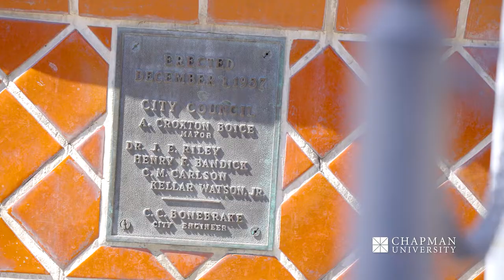Living in Orange, California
Chapman University's campus in Orange, California is home to our undergraduate programs and many graduate programs. Learn more about living in the area from current students!